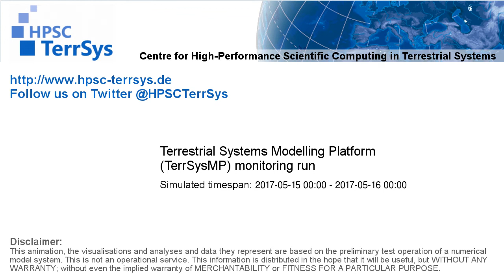TerrSysMP monitoring run 2017-05-15 - water table depth change - NRW (24h)